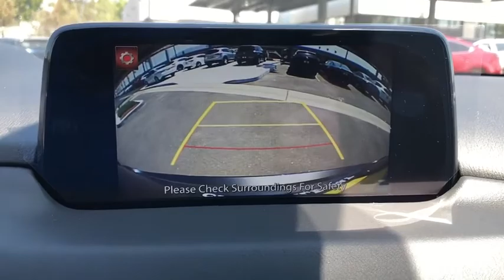2020 Mazda CX-5 Riverside, Temecula, Loma Linda, Orange County, Corona, CA M4307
Machine Gray Metallic New 2020 Mazda CX-5 available in Corona, California at Cardinal Way Mazda Corona. Servicing the Riverside, Temecula, Loma Linda, Orange County, CA area.

Want us to come to you? No problem! In case we missed a picture or a detail you would like to see of this 2020 CX-5, we are happy to send you A PERSONAL VIDEO walking around the vehicle focusing on the closest details that are important to you. We can send it directly to you via text or email. We look forward to hearing from you!brbrPriced below KBB Fair Purchase Price! Machine Gray Metallic 2020 Mazda CX-5 Grand Touring FWD 6-Speed Automatic SKYACTIV 2.5L 4-Cylinder DOHC 16Vbrbr25/31 City/Highway MPGbrbrbrWe develop outstanding relationships where everybody wins! New & Pre-Owned Certified Mazda cars in Corona, Yorba Linda, Riverside, Irvine, Eastvale, Norco, Ontario, Puente Hills. Price does not include dealer installed options, warranties, $80 doc fee or registration. All pricing and details are believed to be accurate, but we do not warrant or guarantee such accuracy. The prices shown above, may vary from region to region, as will incentives, and are subject to change. Vehicle information is based off standard equipment and may vary from vehicle to vehicle. Call or email for complete vehicle specific information. All pricing plus sales tax, license, $80 doc fee, any other government fees and dealer installed accessories. Pricing may reflect cash rebates offered by the manufacturer. $1500 - Customer Cash. Exp. 09/30/2020 $500 - Labor Day Bonus Cash Support - WER. Exp. 09/07/2020